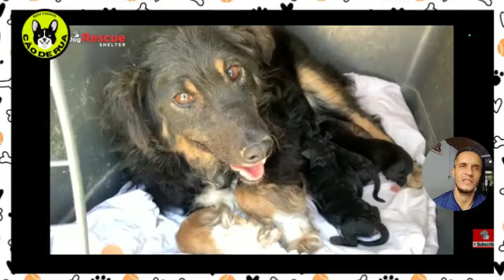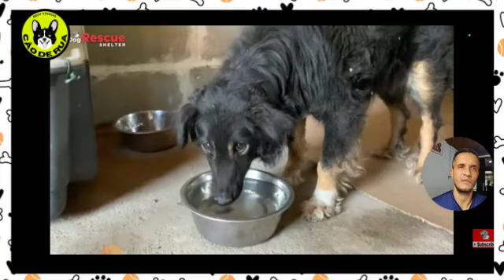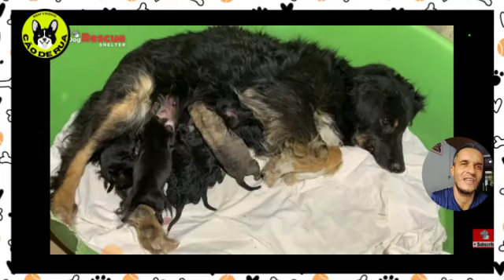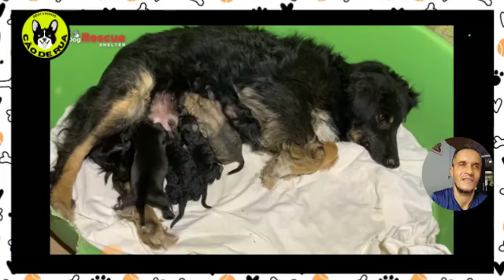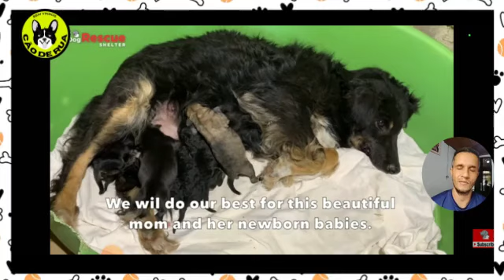Mamãe de cachorrinhos abandonada com os filhotes na beira da rodovia @DogRescueShelter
Mamãe cachorrinha abandonada na beira da rodovia com seus filhotinhos recém nascidos foi salva pela equipe do Dog Rescue Shelter Mladenovac, Serbia.  O homem se aproximou firmando uma relação de confiança com a mamãe através de carinho primeiramente nela e também dos filhotes. também manteve os filhotes no campo de visão da mamãe o tempo todo.  fazer resgate de animais requer habilidades, já que, os animais estão em situação de abandono o que pode deixá-los com comportamento alterado.
vários cachorros e outros animais de rua passam por sede fome chuva e frio.  Muitos acabam não tendo forças para suportar, mas, outros acabam conseguindo por conta própria ou pela ajuda de muitas pessoas a sobreviver.  Como invisíveis, eles andam pelas ruas à espera de carinho, comida e talvez um lar. com amor alimentar cachorros de rua, ato também conhecido como feeding dogs é um ato de generosidade que deve ser feito por todos. alimente um cachorro, alimente um doguinho, alimente um filhote de rua.  cão de rua, pet de rua. alimentando pet de rua.